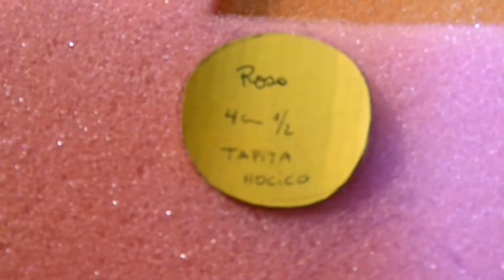gorro de Goma Espuma Peppa La Cerdita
una idea para los souvenir para tus fiesta de Peppa Pig